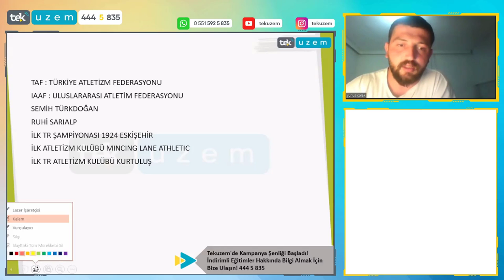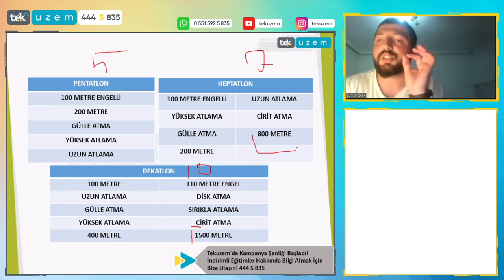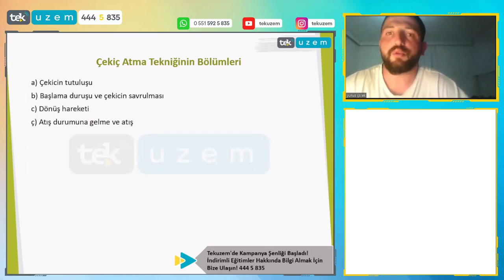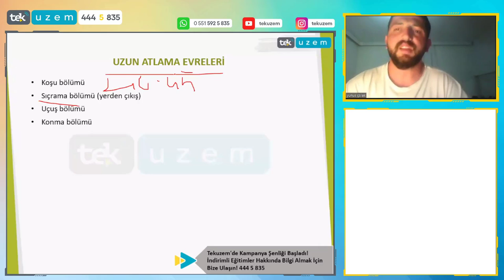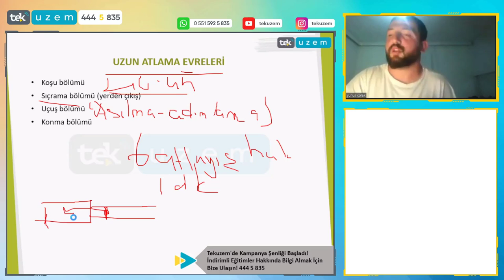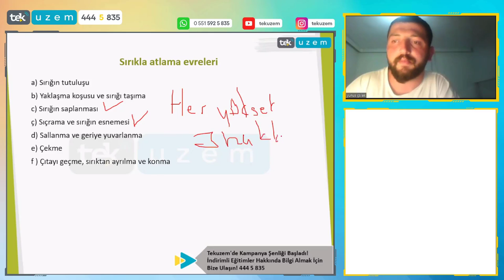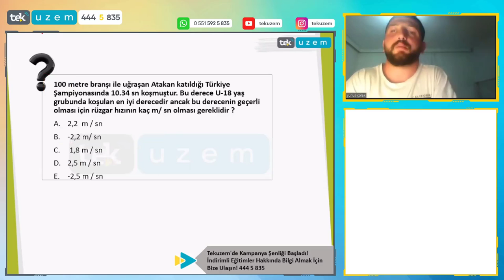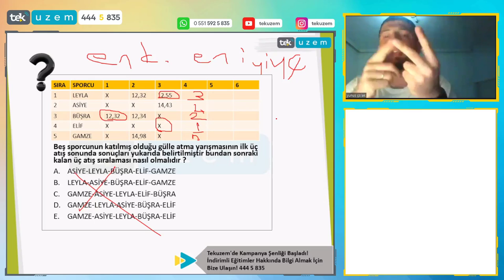ÖABT BESYO'da 13 Neti Garanti Altına Almak İster Misiniz? /